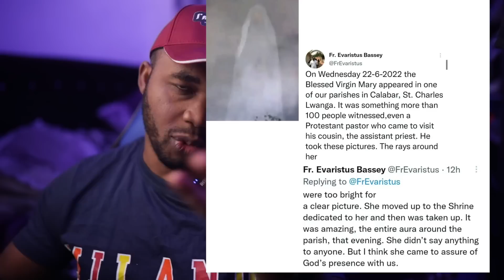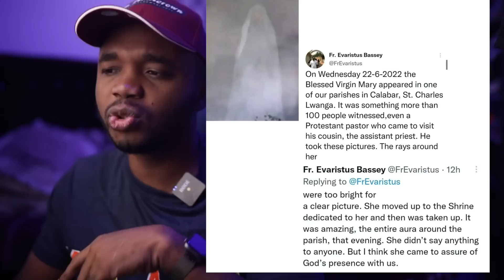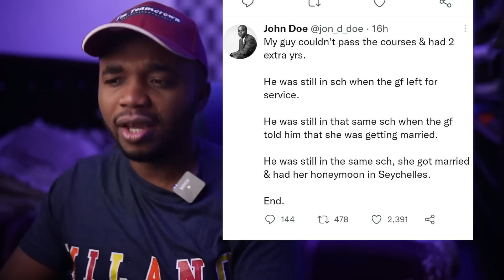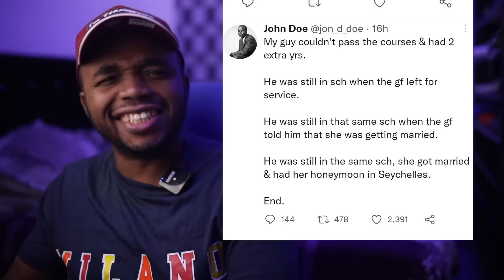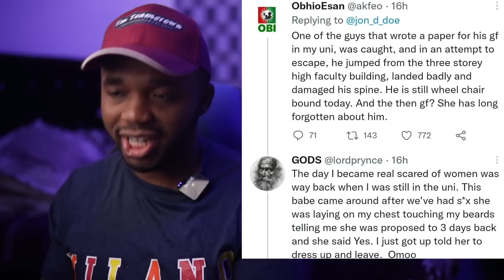Peter Obi, Kwankwaso Face-off X Virgin Mary Appeared In Calabar